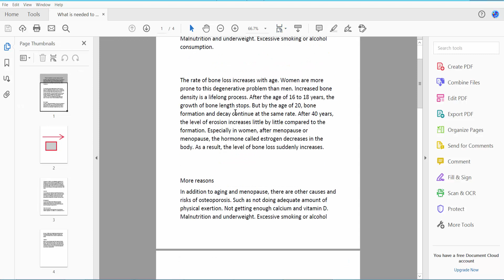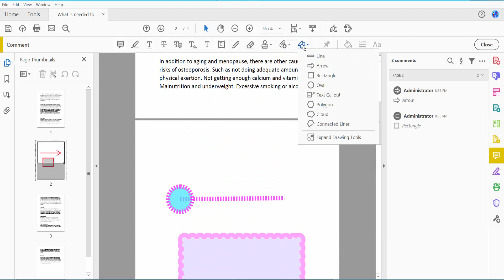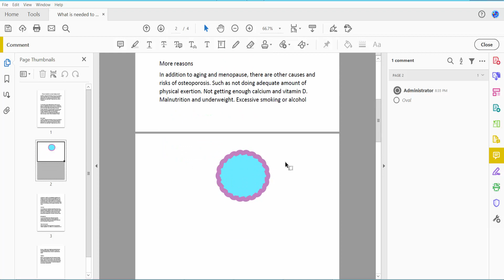How to edit a shape in PDF using adobe acrobat pro dc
Hello everyone, Today I will show you. How to edit a shape in PDF using adobe acrobat pro dc.